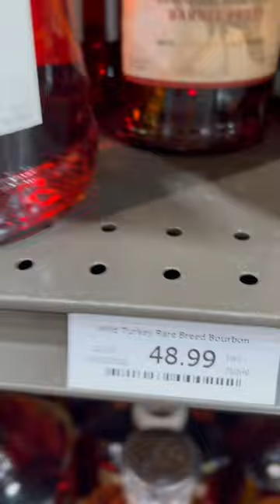WILD TURKEY BARREL PROOF WHISKEY GREAT PRICE!😍